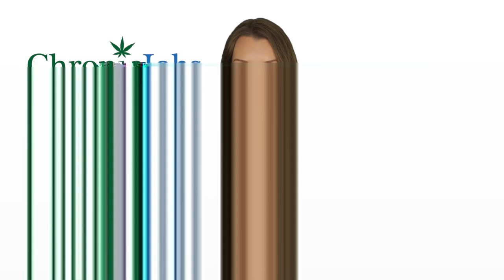Clifton Marijuana Jobs